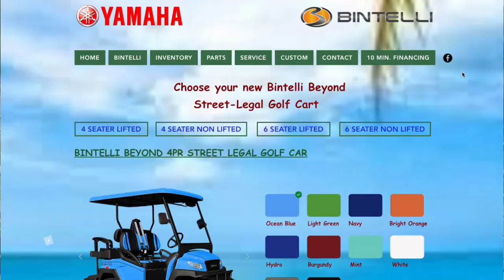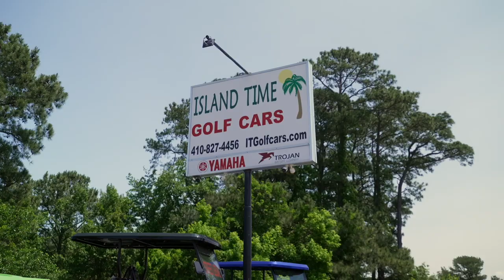Island Time Golf Cars: 2 Legal 2 Colorful